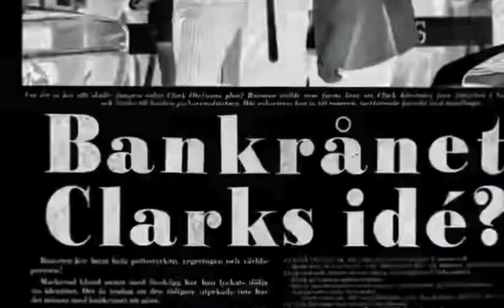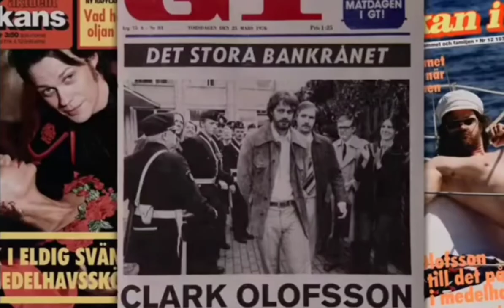Trailer Oficial Netflix Brasil, CLARK Nova Minissérie: disponível quinta-feira dia 5 Maio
Esta é a história de Clark Olofsson, o criminoso
controverso que inspirou o termo "Síndrome de
Estocolmo". Baseada nas verdades e mentiras contadas
por ele.

Sobre a Netflix:
A Netflixé o principal serviço de entretenimento por streaming
do mundo.
São 222 milhões de assinaturas pagas em mais de 190
países com acesso a
séries, documentários e filmes de diversos gêneros e idiomas,
além de jogos
para celulares e tablets. Quem assina a Netflix pode assistir a
quantos filmes
qualquer tela com
conexão à internet. Assinantes podem assistir, pausar e voltar
a assistir a um
título sem comerciais e sem compromisso.